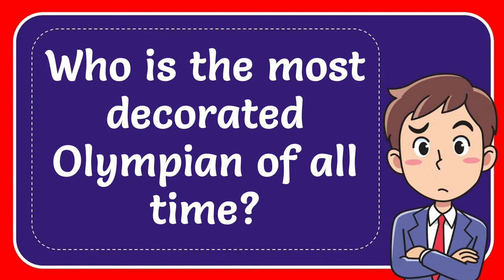Who is the most decorated Olympian of all time? Answer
Who is the most decorated Olympian of all time? Answer NEW VIDEO#